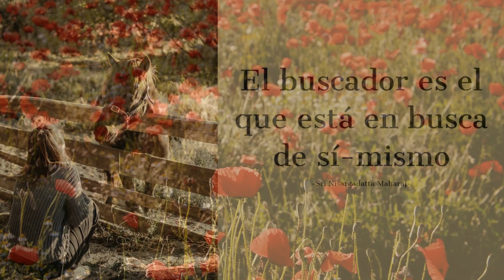EL BUSCADOR EN BUSCA DE SÍ MISMO - Sri Nisargadatta Maharaj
El buscador es el que está en busca de sí-mismo.
Abandona todas las preguntas excepto una: «¿quién soy yo?». Después de todo, el único hecho del que estas seguro es que tu eres...